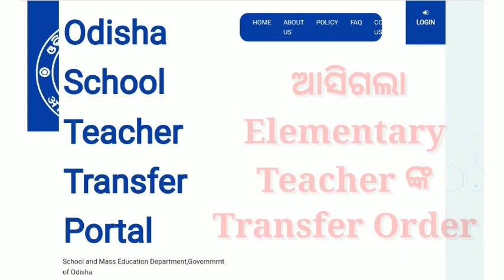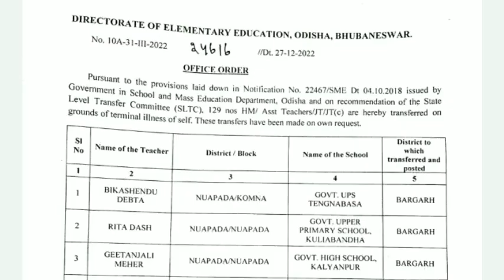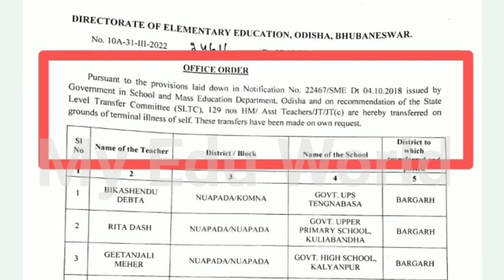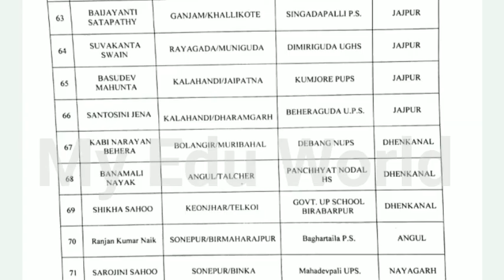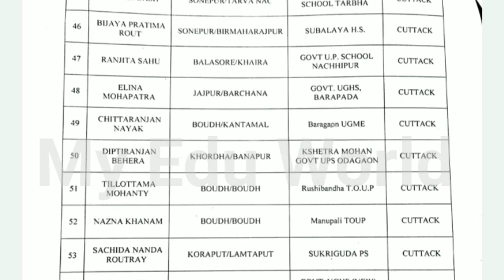ଆସିଗଲା Elementary Teacher ଙ୍କ Transfer Order || Online Teacher Transfer Portal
ଆସିଗଲା Elementary Teacher ଙ୍କ Transfer Order ||
Online Teacher Transfer Portal ||

Hello,
I am Abhaya, Welcome to your favourite Channel My_Edu_World..